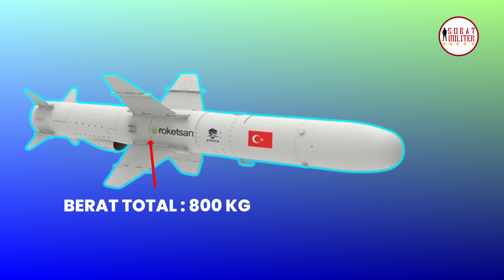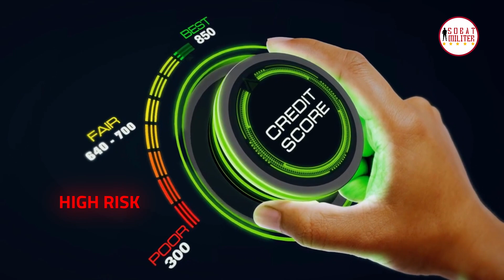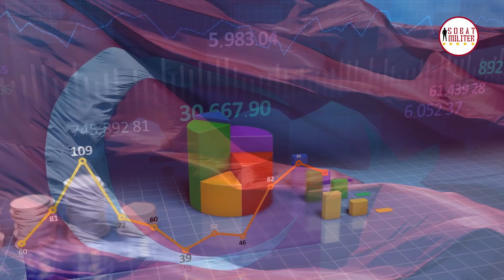Peluang Rudal Exocet Ditemani Rudal Atmaca Dalam Program Arrowhead 140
Rudal ATMACA adalah rudal jelajah anti-kapal, segala cuaca, jarak jauh, serangan presisi, yang dikembangkan oleh produsen rudal Turki ROKETSAN. Rudal Atmaca memasuki layanan dengan Angkatan Laut Turki pada pertengahan 2020 untuk secara bertahap menggantikan persediaan rudal Harpoon yang ada di negara itu

Sistem senjata Exocet MM40 Block 3 adalah versi kapal generasi terbaru dari keluarga Exocet dan beroperasi dengan beberapa angkatan laut.
Exocet MM40 Block 3 memberikan peningkatan kinerja operasional dan peningkatan teknologi, sekaligus meminimalkan dampak terhadap biaya pengadaan dan dukungan logistik.
Modul perangkat lunak Perencanaan Misi Exocet MM40 Blok 3 secara otomatis menghitung rencana keterlibatan untuk mendukung keputusan penembakan.

Fregat Arrowhead 140 yang dibangun di galangan PT PAL Indonesia berasal dari fregat pertahanan udara, namun mampu mengubah peran operasional dengan cepat tergantung pada kebutuhan kemampuan dan akan memenuhi kebutuhan angkatan laut baik saat ini maupun di masa depan. Arrowhead 140 adalah kombatan permukaan multi-misi yang mampu melakukan operasi AAW, ASuW, ASW dan EW dan secara operasional mahir di perairan biru dan wilayah pesisir.

Produser : Alman Helvas Ali
Naskah dan Riset : Alman Helvas Ali
Editor : Amzari

Credits:
Roketsan
KRISultan Iskandarmuda367